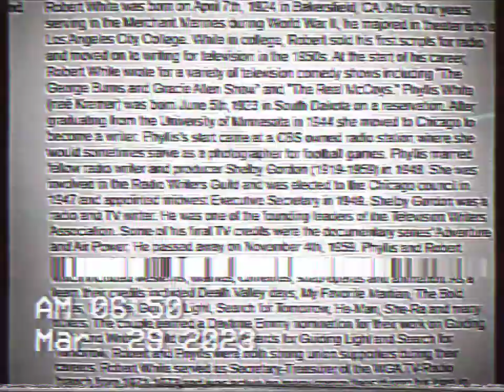GUILDING LIGHT IN BAKERSFIELD CA